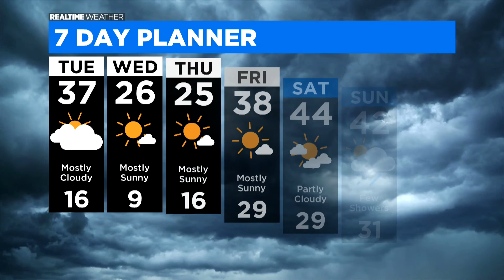Snow And Rain Moving Out Monday Night; Temps Drop This Week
CBS 2 Meteorologist has an afternoon RealTime Weather update for Monday, Feb. 17, 2020.